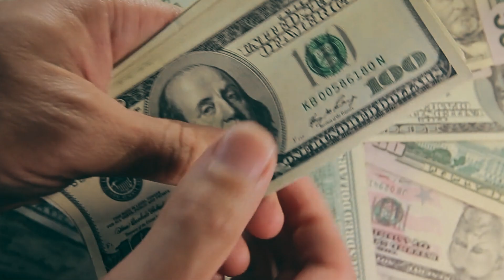How Much You REALLY Need to Buy a House in BERKELEY California in 2024?! 🤯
How Much You REALLY Need to Buy a House in Berkeley, California? Thinking about buying a house in Berkeley, CA in 2024? Buying a home in Berkeley is a dream for many, but it’s no secret—it’s expensive! In this video, we break down how much salary you REALLY need to make that dream come true! Plus, I’ll show you real-world examples of what you can expect to get in Berkeley’s hot real estate market.

Here’s what you’ll learn:
✅ How much salary do you need to buy a $1.4 million home in Berkeley 💸
✅ Key factors that impact your budget (hint: it’s not just the home price!)
✅ Examples of homes in different Berkeley neighborhoods and what they offer

✅ About Derek Han:
"Your Dream is My Passion!" As a top real estate agent in the Bay Area East Bay, Derek Han is committed to providing the highest level of service to help every client meet their real estate goals. Whether you are a first-time home buyer, move-up buyer, first-time home seller, downsizing, relocation, probate, investor buying a rental or flip, or looking for a bank-owned short sale, our philosophy is simple: we care, we are trusted, we listen, and we deliver!

DEREK HAN
Realtor, BHG Reliance Partners - Berkeley